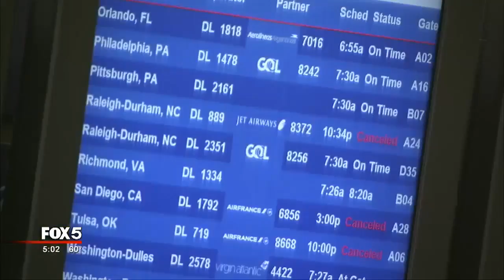Stranded passengers struggle to rebook flights Monday